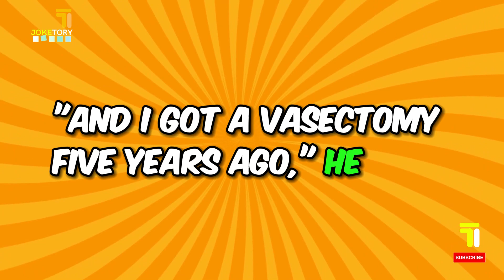Joke of the day - When unexpectedly this guy’s wife started having s3x with him every day | jokes